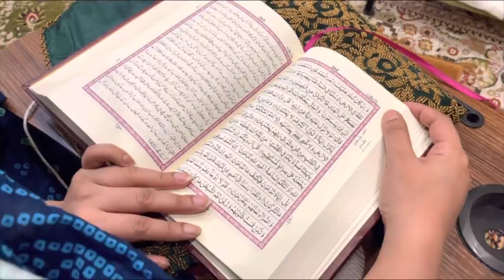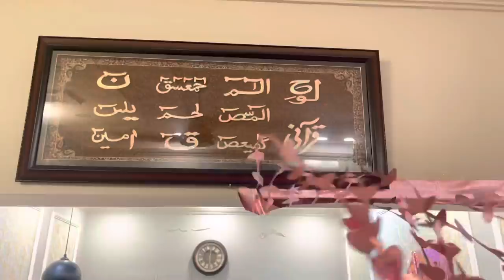4th Roza || Huge preparation Alhamdulilla || itni sari iftari bnai Mashallah || pulao || samose